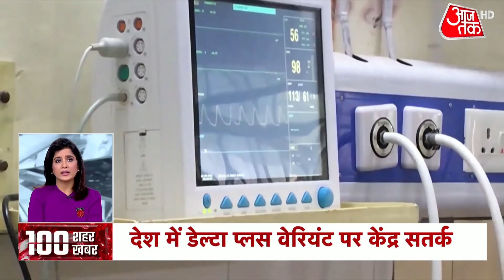JK: Police Inspector को आतंकियों ने भूना, Lashkar से जुड़े TRF ने ली जिम्मेदारी | Top 100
कश्मीर मसले पर गुपकार नेताओं के दिल्ली कूच से पहले ही श्रीनगर में आतंकियों की गोली गूंज उठी है. बीती शाम आतंकी हमले में घायल सीआईडी इंसपेक्टर परवेज डार शहीद हो गए हैं, वो नमाज पढने जा रहे थे कि बीच रास्ते में मस्जिद के पास उन पर आतंकियों ने हमला कर दिया. सीसीटीवी में साफ देखा जा सकता है कि कैसे दो आतंकियो ने उनपर फायरिंग शुरू कर दी. बुरी तरह घायल इंसपेक्टर ने बाद में दम तोड दिया. पूरे इलाकें में आतंकियों की तलाशी का अभियान चल रहा है. धर्म के नाम पर खून बहाने वाले कायर आतंकियों ने पीठ पर पीछे से हमला किया. वो भी नमाज पढने के लिए जाने के दौरान.